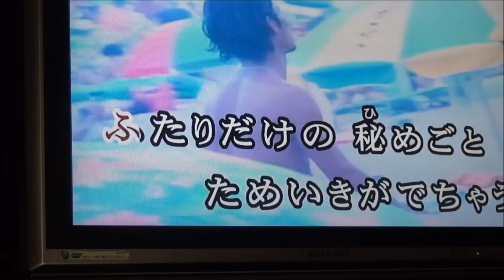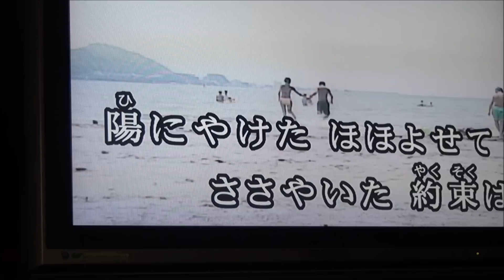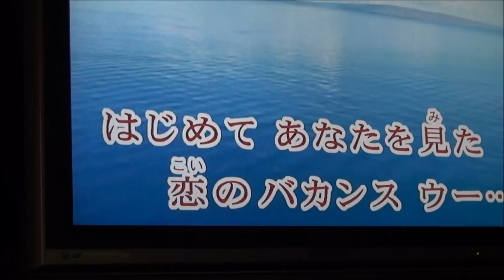【恋のバカンス】 カラオケで歌ってみました